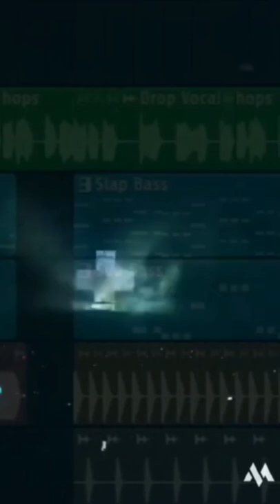Turn Me On X Reboot (KØSMOS Mix)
Latest Trending Remix by the @Traveloch team